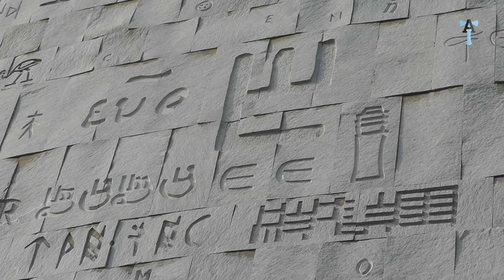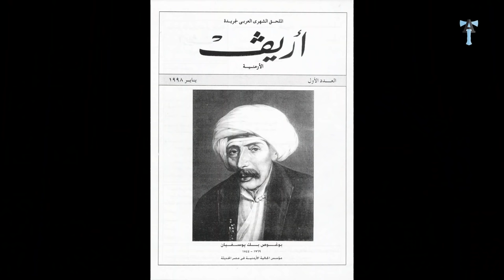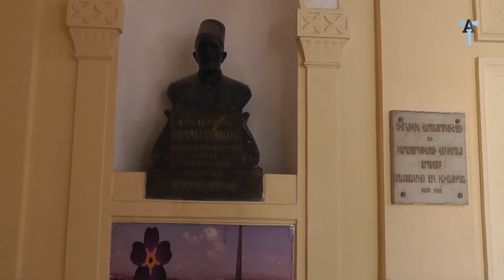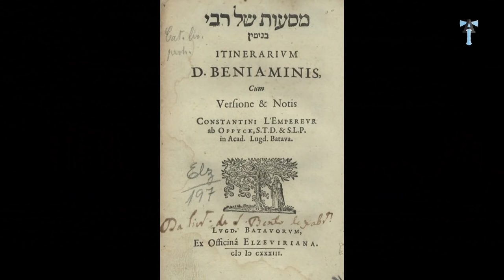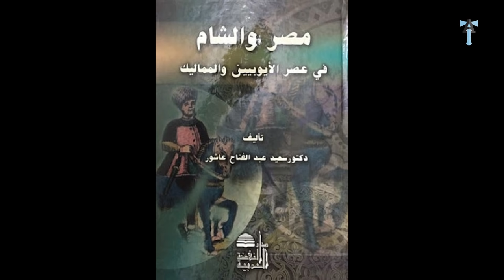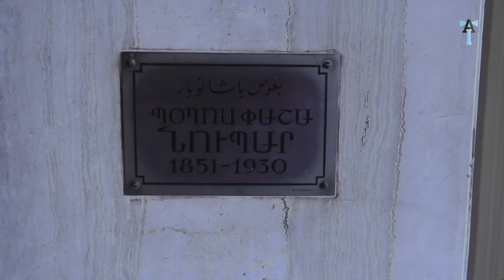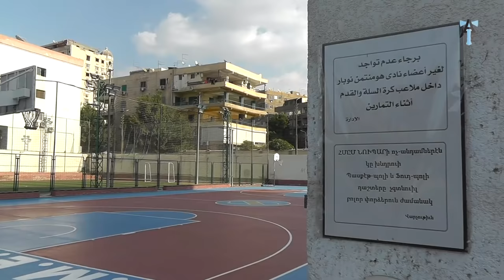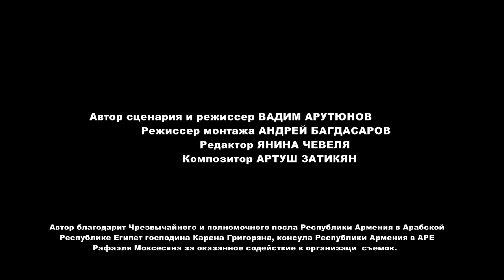АРМЯНЕ В СТРАНЕ ФАРАОНОВ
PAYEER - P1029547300